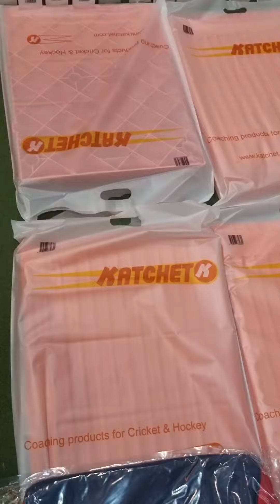The Home of Cricket in Ireland 🏏 katchet Cricket